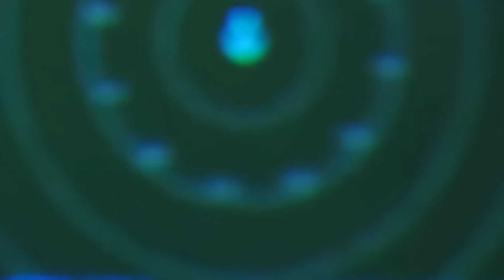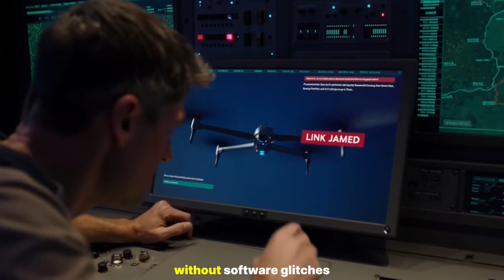Top Aviation Expert EXPOSES the REAL Capabilities of China’s Chengdu J-36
Description:

China’s rumored J-36 stealth fighter has sparked global debate—but is it truly a 6th-generation jet capable of rivaling America’s most advanced aircraft? In this video, we break down everything we know so far about the J-36, from its stealth technology to its potential role in future air combat.
We’ll compare the J-36 to the United States’ cutting-edge programs, including the NGAD, F-22 Raptor, and F-35 Lightning II, to see whether this new fighter is a true game-changer or just hype.
In this analysis, you’ll discover:
 ✈️ The rumored specs and capabilities of the J-36
 🛡️ How its stealth design compares to American aircraft
 ⚔️ What it means for the balance of air power between China and the U.S.
 📊 Whether it really qualifies as a 6th-generation fighter